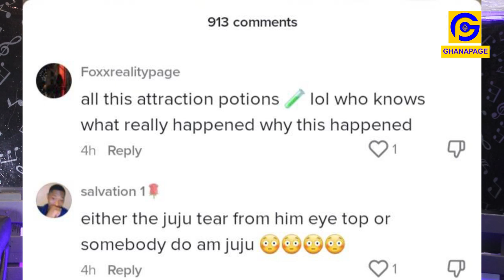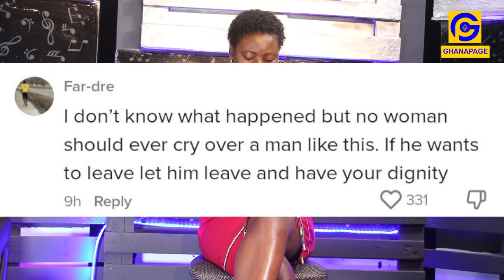Yes..it happened infront of me -Asantewaa reacts to viral video of man cancelling his wedding+Bride